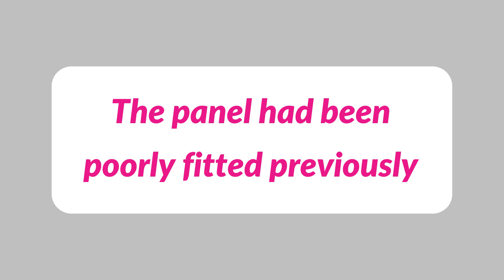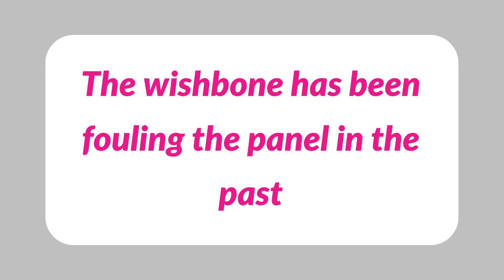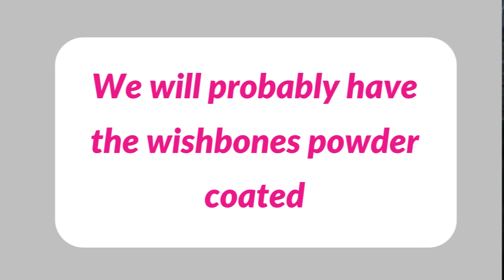TVR 280S S1 Problem fitting an under wing panel on our series 1 Part 6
We encountered a small problem when we were removing and reinstalling the under wing protective panels on our TVR 280S series 1. We drill and fit new a panel using stainless steel fixings.
Update: We have learned that the S1 series did not come with inner arch liners, so that would explain why there was a bit of fettling needed to fit the ones that came with the car when we bought it.